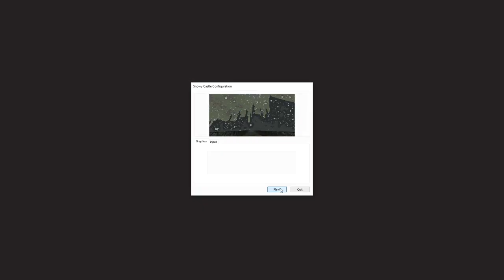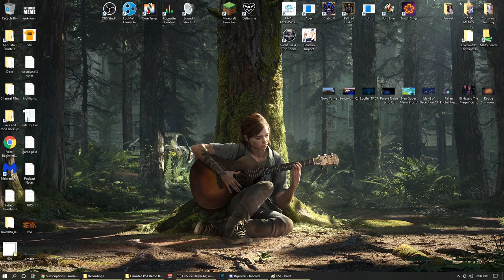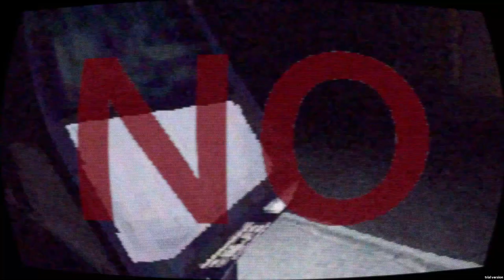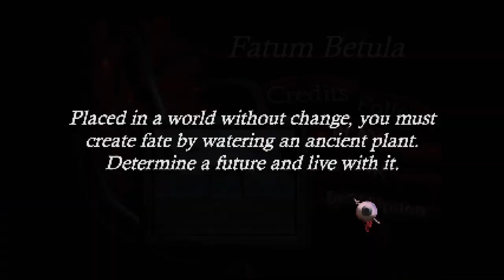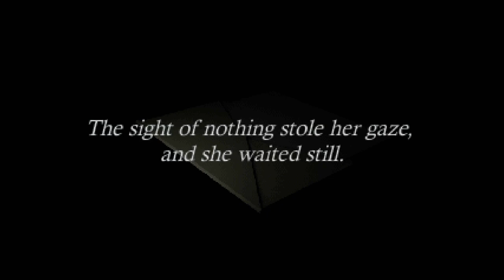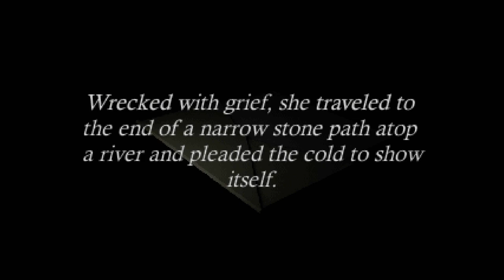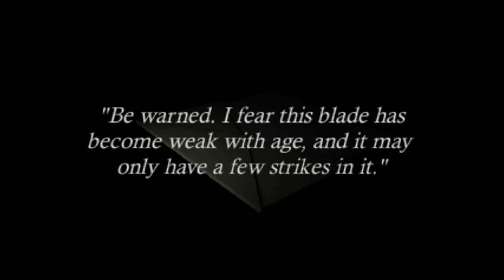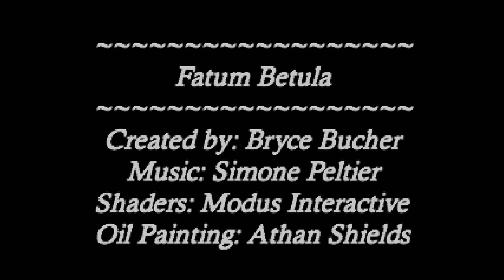Let's Play Snowy Castle Game / Orange County / Fatum Betula (Haunted PS1 Demodisk 2020)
Game Description:

SNOWY CASTLE GAME: Navigate the castlegrounds to relight candles in this atmospheric exploration game.

ORANGE COUNTY: The ever-circling specter of Elon’s children. The beige. Middle-class housing clustered like teeth in a robotic maw. The beige. The ever present hum of the sprinklers. The beige. Sometimes your skateboard feels like the only real thing in this place.

With the help of your board, escape the horrors of procedurally-generated Orange County. Or try to.

FATUM BETULA is an atmospheric exploration game with light puzzle elements. A magical birch is the only thing dictating the future, and it is your job to find something appropriate to feed it with. There is a total of 10 unique endings and a plethora of secrets to uncover.

The World
Welcome to a world without a past. Reality slowly becomes meaningless as you learn more about what each unique location has to offer.

The Characters
In your time spent exploring the world of Fatum Betula, you will encounter many (sometimes literally) strange faces. Each of these characters has as much personality as the areas they inhabit, and I'm sure many of them will want a word.

The Style
Fatum Betula calls back to an era where vertices didn't sit still and textures failed to align. The game plays in a 320x240 resolution and replicates the flaws of older hardware.